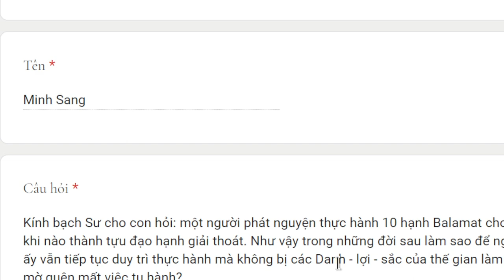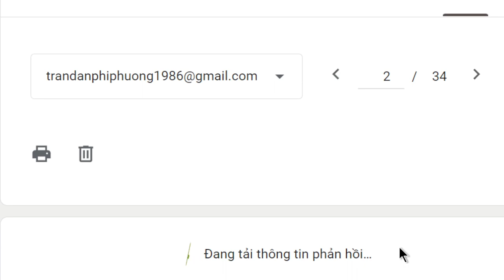1757. Làm sao để tiếp tục duy trì ba la mật?